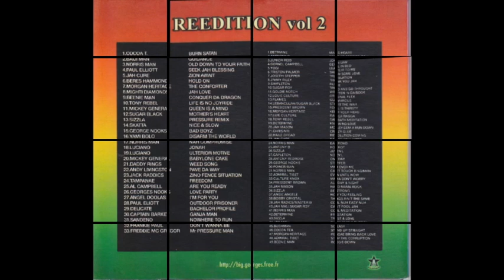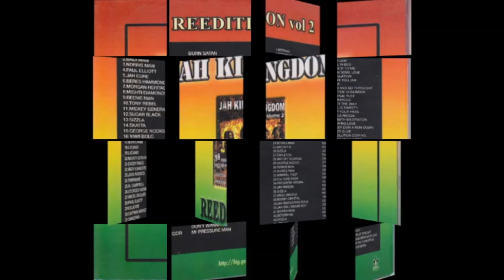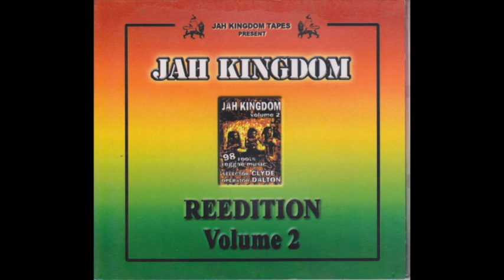Jah Kingdom Tape Vol 2- 98 100% Reggae Music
Selector Dj Klyde & Operator Dalton
Featuring:Norris Man, Tony Rebel, Mighty Diamonds, Mickey General, Paul Eliott, Sizzla, Beenie Man...